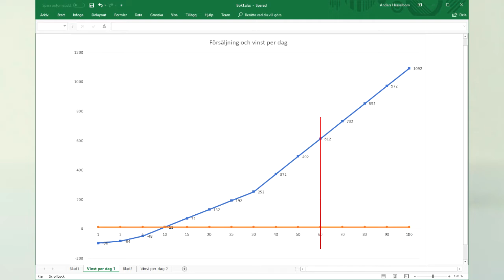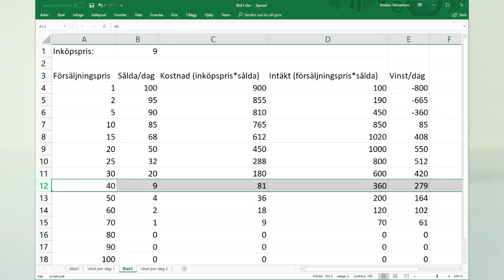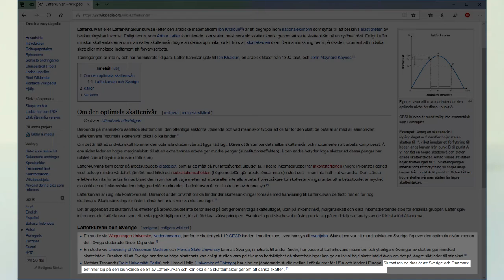Skattetryck eller skatteintäkt?